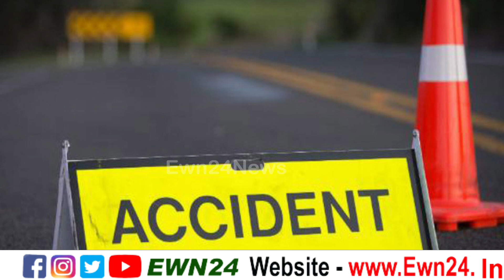हिमाचल : नए साल का जश्न पड़ा फीका, खाई में गिरी पर्यटकों की कार | Road Accident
The enthusiasm of the tourists who came to celebrate the new year faded away when their lives were threatened. Tourists' car fell into a deep gorge on the Jamli-Shimla road in Bilaspur district of Himachal Pradesh. Four people have been injured in the accident. The local people took out all the occupants of the car safely. According to the information, the incident took place on Sunday around 7:30 pm. The four persons had gone to Kullu Manali to celebrate New Year and were returning on Sunday night.